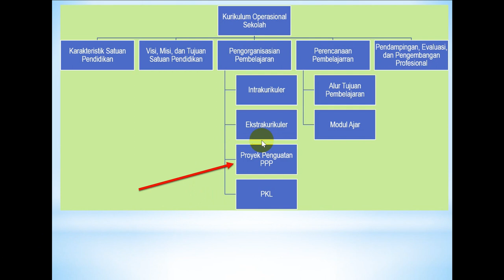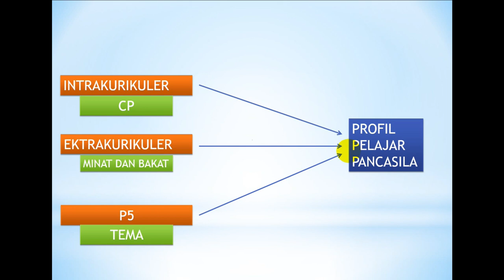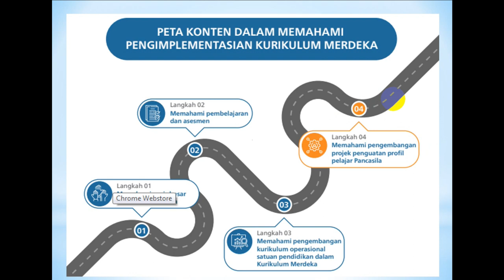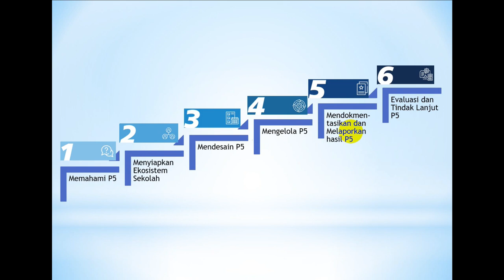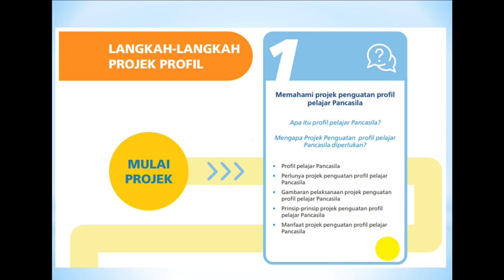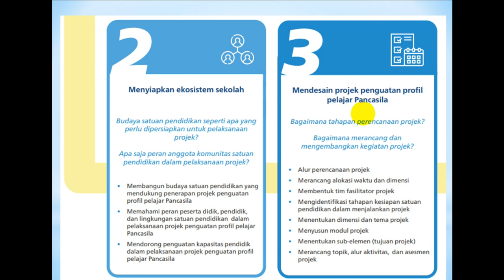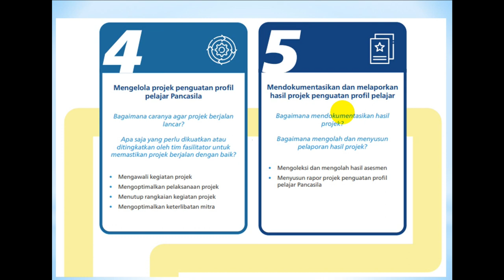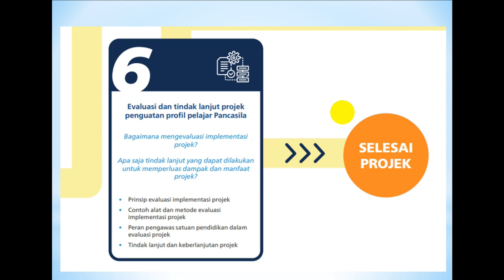Proyek Penguatan Profil Pelajar Pancasila pada Kurikulum Merdeka SERI KURIKULUM MERDEKA #10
Hal baru dalam kurikulum merdeka, salah satunya adalah profil pelajar pancasila. Untuk memenuhi itu salah satu kegiatan pembelajaran adalah proyek yang disebut dengan proyek penguatan prfil pelajar pancasila atau yang sering disebut dengan P5.